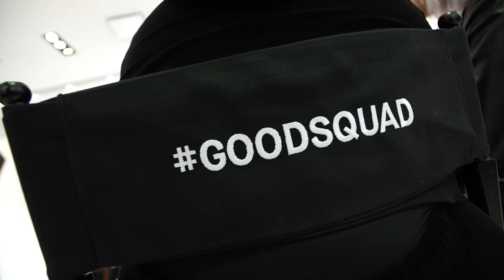The Making of A Squad, Part 2: The Callbacks | GOOD AMERICAN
After spending countless days reviewing applications, we invited five hundred women nationwide callbacks. Armed with members of the GOODSQUAD, we traveled to New York, Dallas and Los Angeles to speak to each woman about why she was eager to star in our campaign.

Are you ready to meet the GOODSQUAD? Part 3 coming soon...